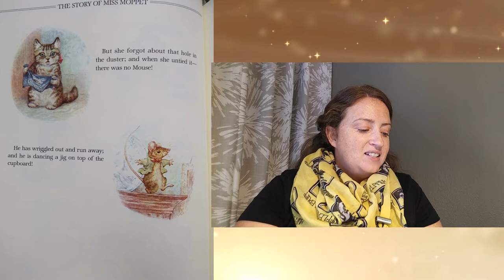The StoryWeaver Presents: The Story of Miss Moppet by Beatrix Potter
Read or listen along and enjoy the antics of Miss Moppet and Mouse in this short story by Beatrix Potter.